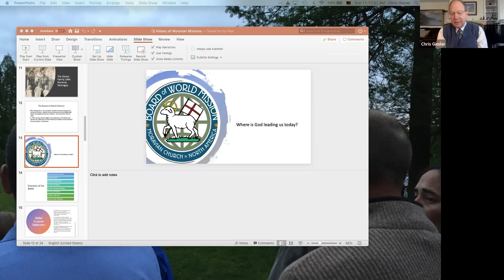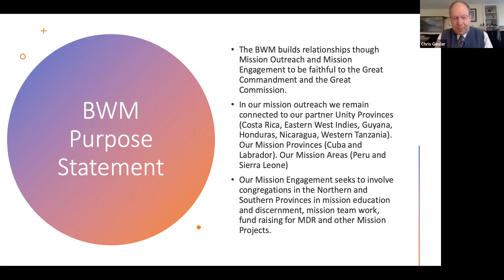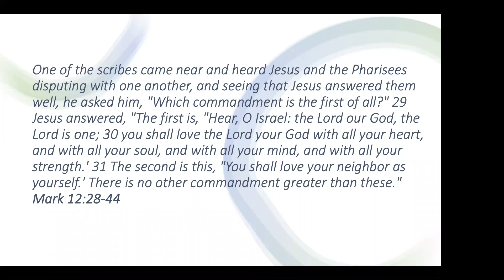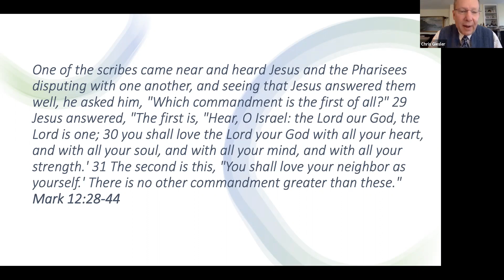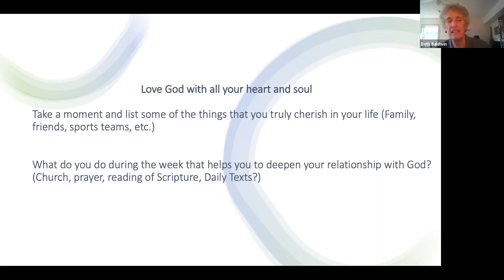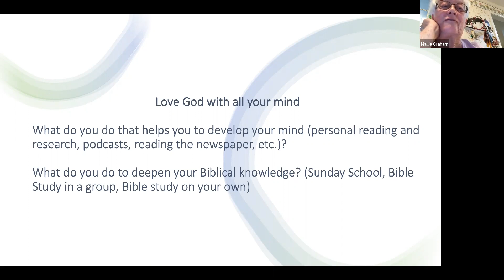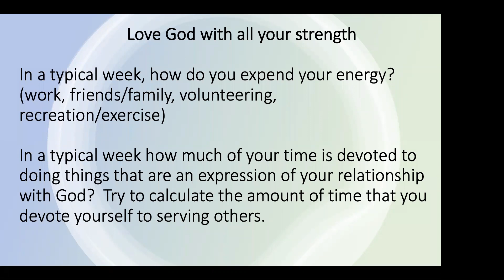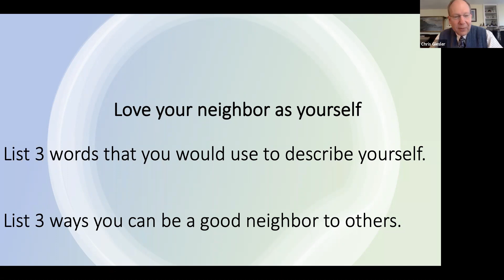Moravian Missions Sunday School, part 3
Home Moravian Church, Winston-Salem, NC, Jan. 24, 2021. Bishop Chris Giesler, director of mission engagement for the Moravian Board of World Mission, on Discerning One’s Call to Missions: Community Discernment Prayer Activity and Mission Skills Assessment survey